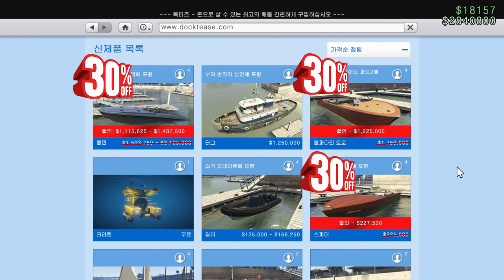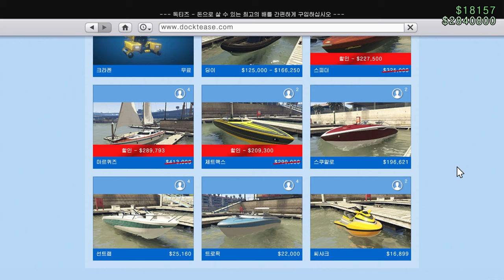GTA5 5월 2주차 주간 업데이트 "2024.05.09 ~ 05.16"